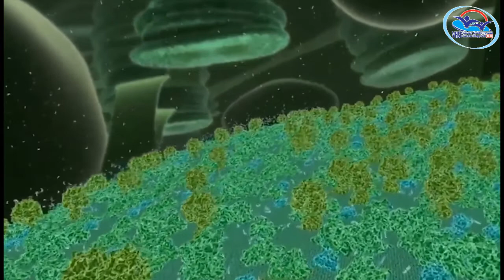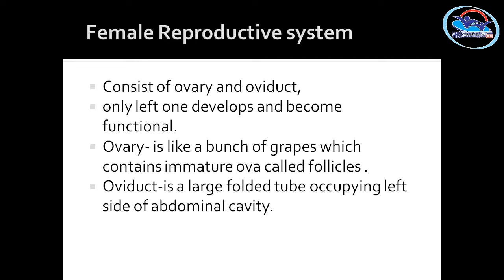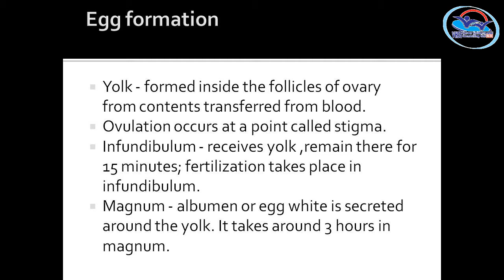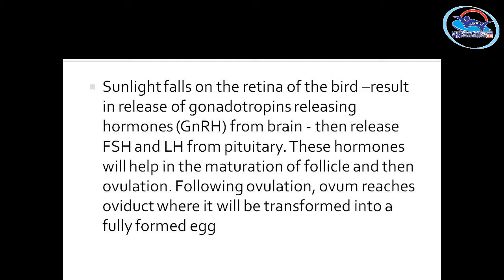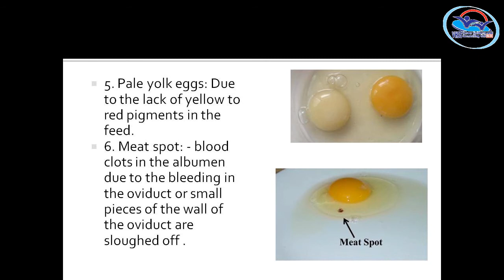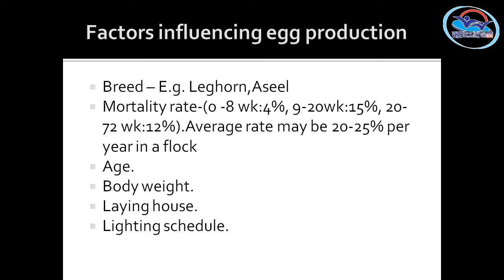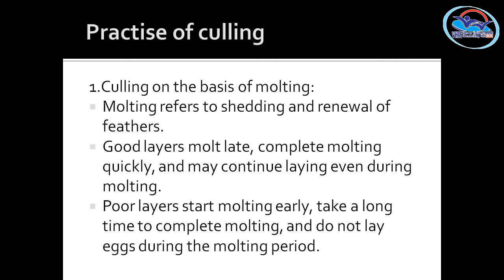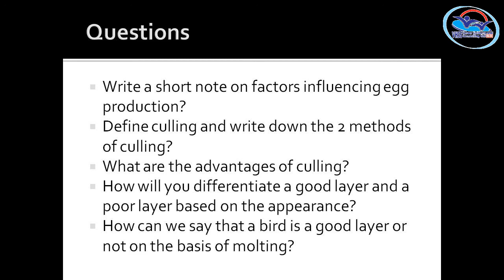II Year NSQF THEORY VOL 1 - Small Poultry Farmer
SPF VOL 1(21-22)